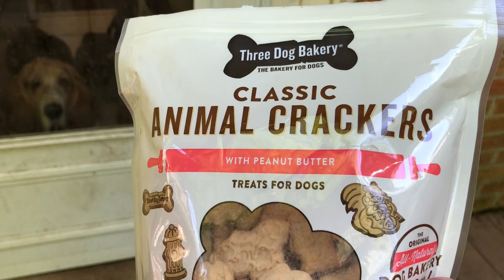Easter “Animal Cracker” Hunt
I don’t have any egg, but decided to have a hunt for my hounds.  They were good sports, but I think they prefer not to work for food.